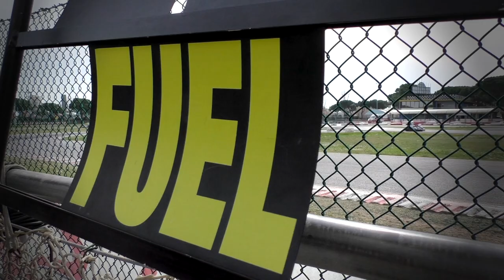Interview F. Caspo - 24h Jesolo E.K.T. 2017